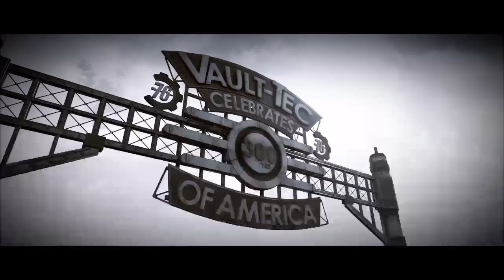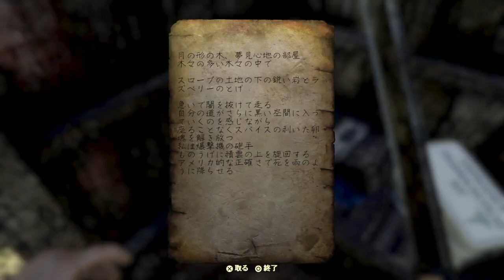待ちに待った！！fallout76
Damselflyと申します！
基本はWW2サーチですが別ゲーもたまに配信するかもしれません！
フレンド募集していますので
Damselfly__(アンダーバー２つ)
追加どしどしお待ちしてます〜😏